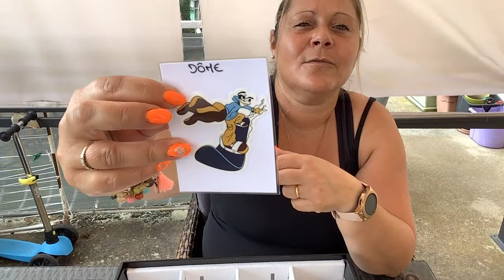CLASSEMENT DIAMANTS SPECIAUX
Cc mes p'tits loups.
Petit retour sur ma boite de rangement pour mes restants de diamants spéciaux.
Bisous, bisoussss.

Fiches bristol
Sachets zip x1000 en 7x10 cm
Boite de classement